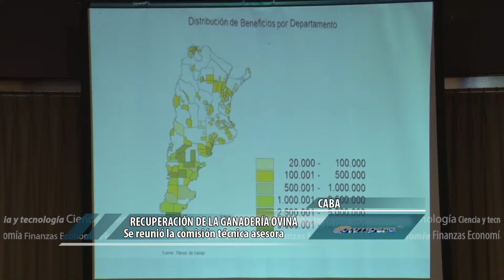PamperoTV. 07-03-2016. Nuevo encuentro de la Comisión Asesora para la recuperación de ganado ovino.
Con participación de autoridades del Ministerio de Agroindustria de la Nación, dirigentes y productores se realizó un nuevo encuentro de la Comisión Asesora Técnica para la recuperación de la ganadería ovina donde se realizó un análisis con lo realizado en 2015 y se delinearon acciones para este 2016.